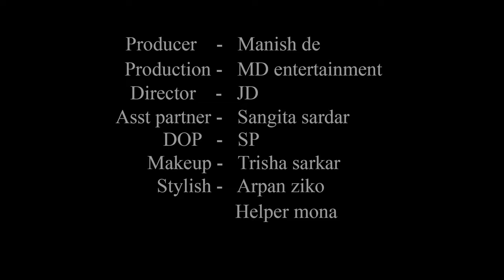High Fashion Swimwear Shoot Concept | Sweet Bikini Girl | Rachayeta | MD Entertainment | Vlog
Concept : Sweet Bikini Girl

Model : Rachayeta Bala

Cinematographer : Sujoy Panigrahi

Makeup Artist & Hair Stylist : Trisha Sarkar

Costume : Arpan Ziko Tarafder

Helper : Mona

Production Company : MD Entertainment